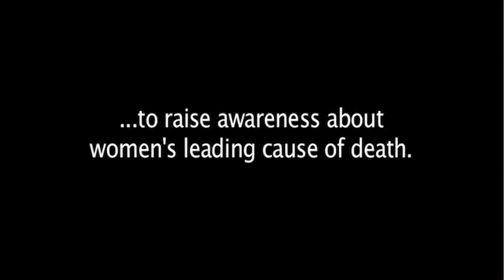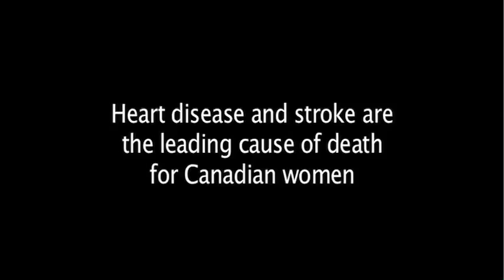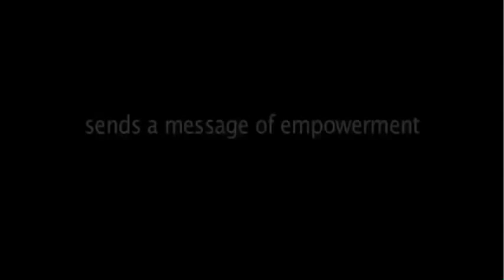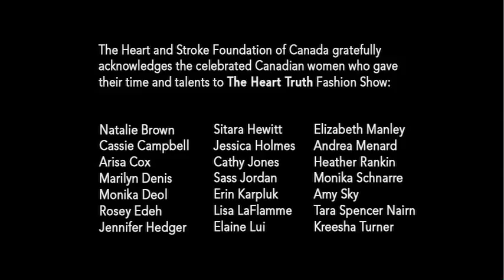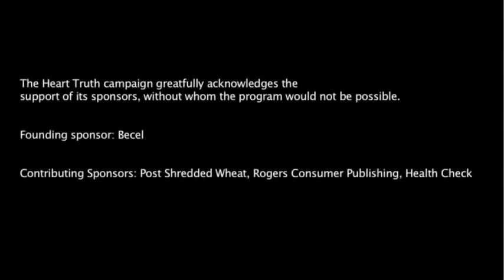What's In Your Heart?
A documentary that takes you backstage before the 2009 The Heart Truth Fashion Show, offering candid interviews with Heather Rankin, Cathy Jones and celebs as they share what's in their hearts on this important day.